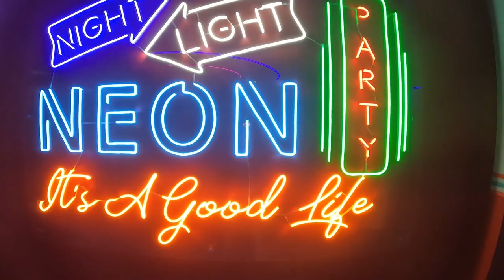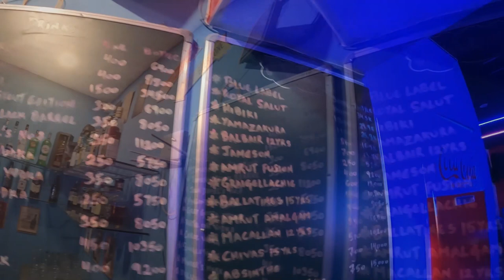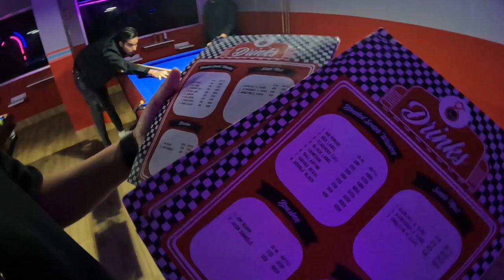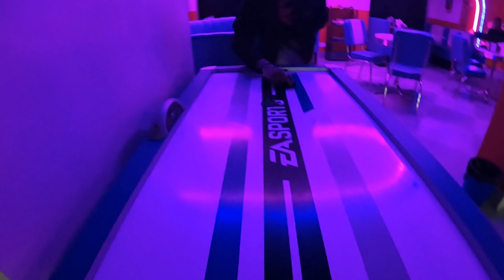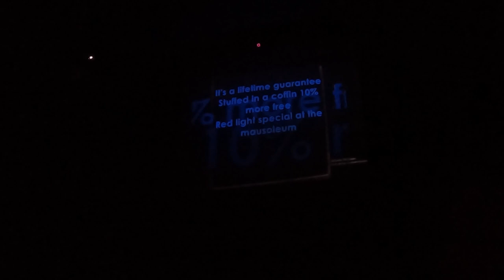Nightlife of Nagaland ft. 8th Ball Sports Bar & Highbrows Restaurant | Places to hang out in Dimapur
Guys, Nagaland is one of the most happening places in the north-east. In this video we were checking out the nightlife of Nagaland. Here you'll be able to see some popular hangouts i.e., 8th Ball and Highbrows from Dimapur, Nagaland. There is also another popular place known as Deja vu, which is a nightclub but I couldn't show you the place as vlogging isn't allowed there.